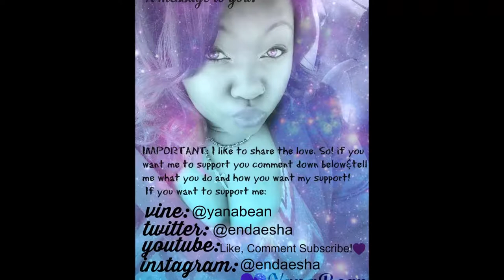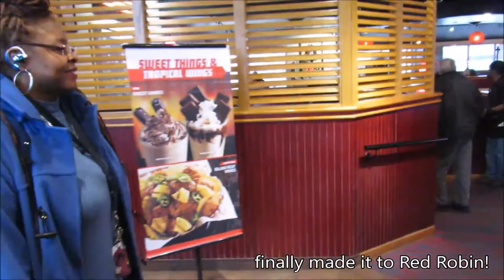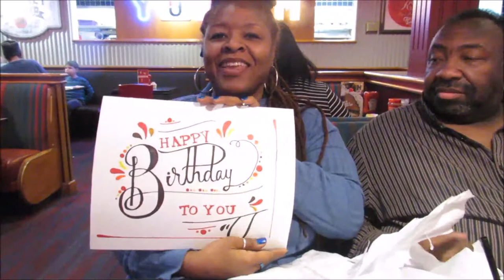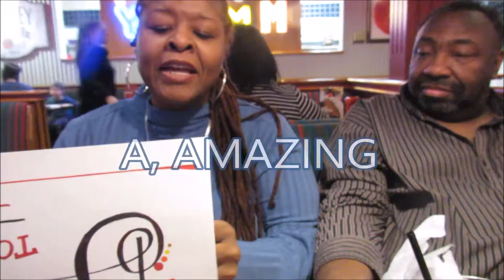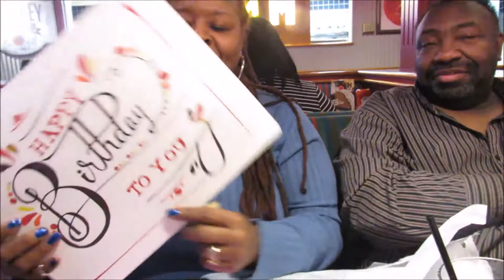My Mom's 55th! [vlog 6]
This was a very special day for my mom and I was so happy to be able to be a part of it and making her day special. check it out :)

Calvin Harris - This Is What You Came For ft. Rihanna (Crystal Knives & Heuse Trap Remix)

Musical.ly: TrapMusicHD